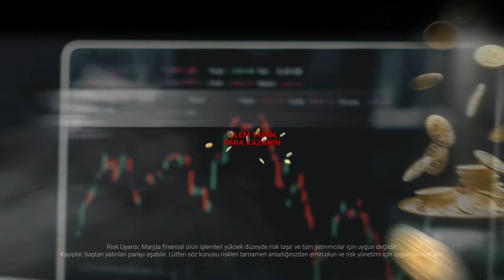Komisyon İadesi Sezonu Başlıyor İşlem yaptıkça ödül kazanın!